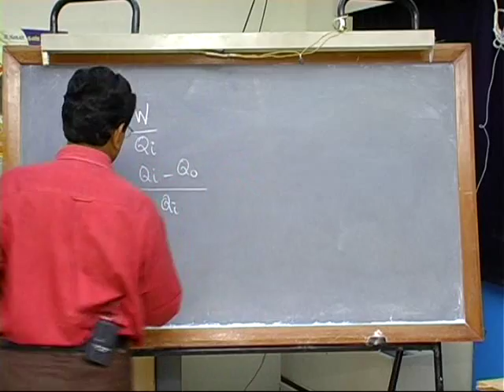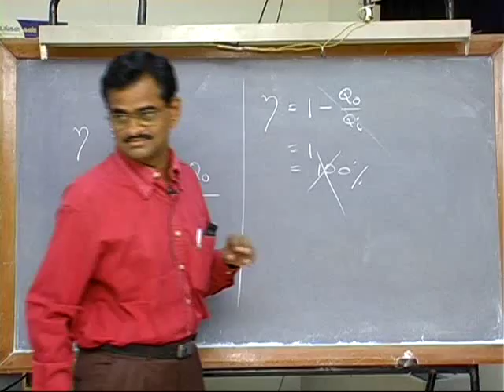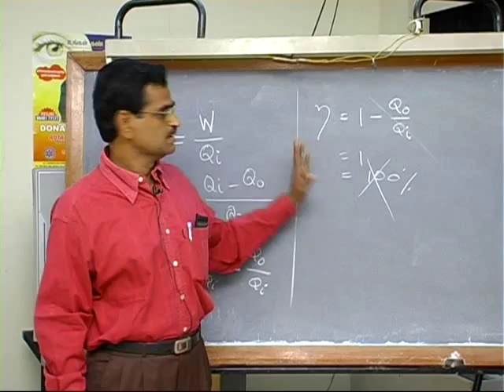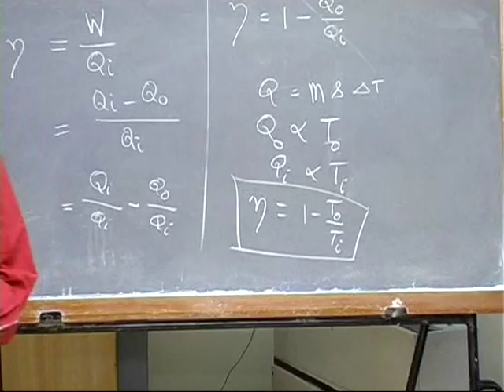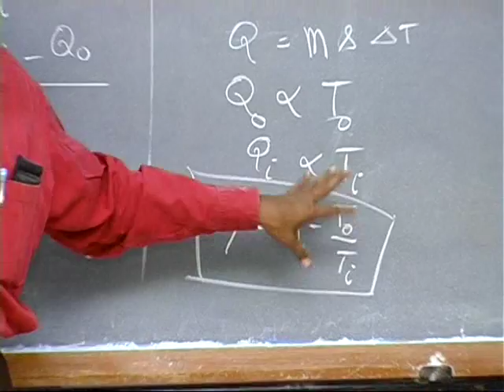Subbiah Pandian Mechanical Universe Part 46 Engine of nature 2 in Tamil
46. Engine of Nature

The Carnot engine, part one, beginning with simple steam engines.